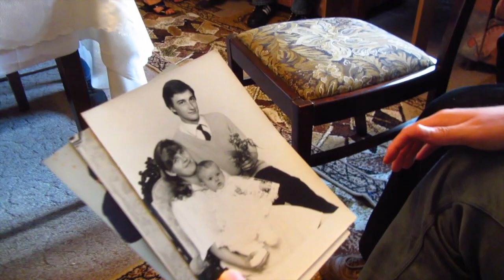POLAND 8-21-11 Doin' 'Shrooms